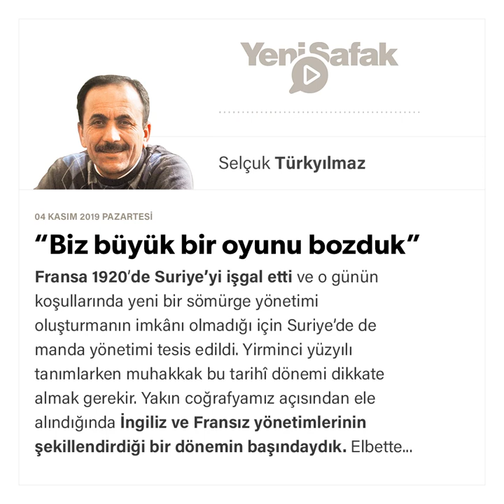Selçuk Türkyılmaz - “Biz büyük bir oyunu bozduk” - 04.11.2019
Fransa 1920’de Suriye’yi işgal etti ve o günün koşullarında yeni bir sömürge yönetimi oluşturmanın imkânı olmadığı için Suriye’de de manda yönetimi tesis edildi. Yirminci yüzyılı tanımlarken muhakkak bu tarihî dönemi dikkate almak gerekir. Yakın coğrafyamız açısından ele alındığında İngiliz ve Fransız yönetimlerinin şekillendirdiği bir dönemin başındaydık. Elbette 1920’den önce de İngiltere ve Fransa tesiri vardı fakat yeni dönem fiilen onların eseriydi.